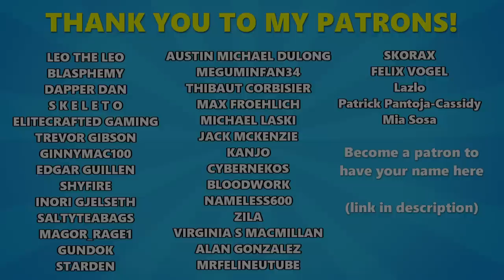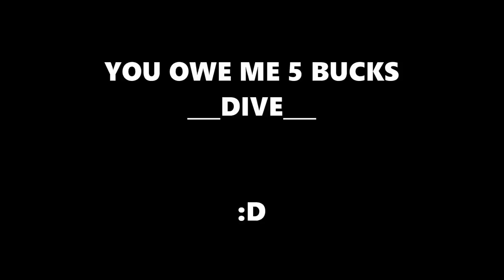[VRChat] Bendy tricks vrchat users with gifts, DONT TRUST HIM!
Bendy from bendy and the ink machine scaring vrchat users